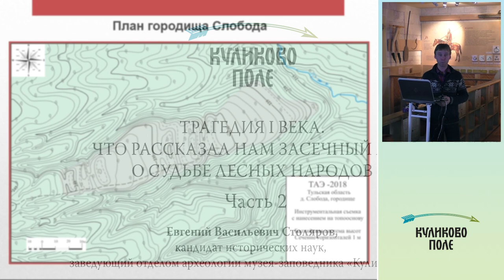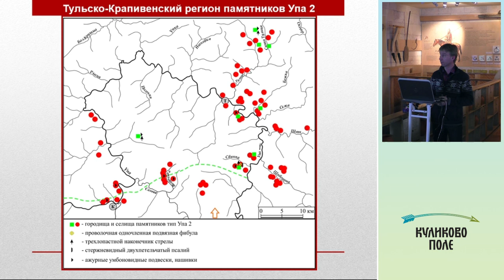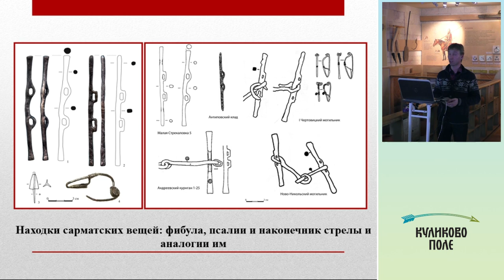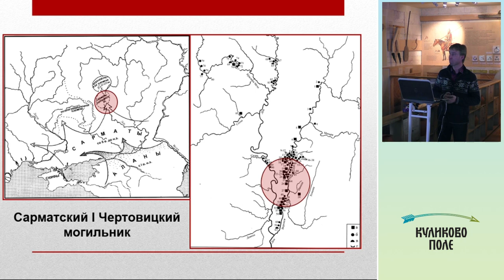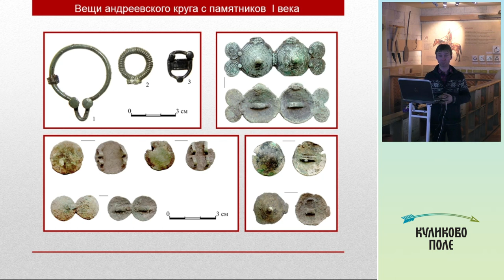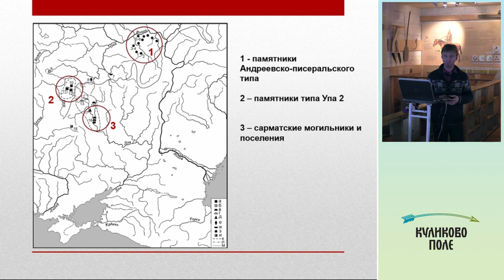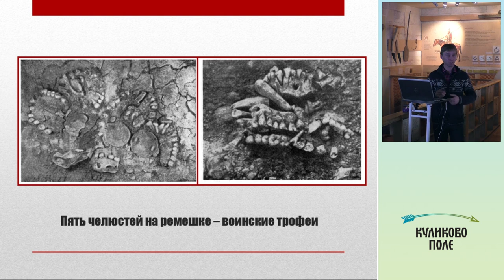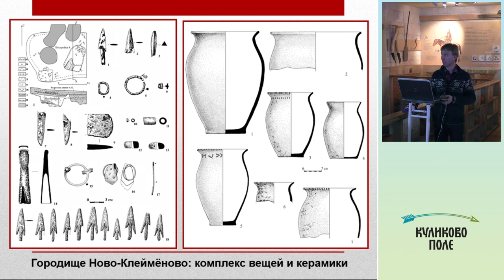Лекция «Трагедия 1-го века. Что рассказал нам засечный лес о судьбе лесных народов». Часть 2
Благодаря работе археологов на территории Тульской области известно несколько городищ и множество поселений, относящихся к рубежу эр. Удалось установить, что их население занималось в основном земледелием, охотой и рыболовством. Восстановлен даже погребальный обряд. Однако, на протяжении последних лет исследований для археологов оставалась загадкой судьба этого населения. Судя по отсутствию находок вооружения, это были исключительно мирные люди. Удивление вызвали результаты очередных раскопок (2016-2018 гг.), во время которых на нескольких городищах были найдены наконечники стрел и копий, которые были схожи с вооружением сармат. Можно ли предполагать, что имело место нападение сармат и не они ли стали причиной трагедии, разыгравшейся на тульской земле в середине I веке нашей эры?

Читает кандидат исторических наук, заведующий археологическим отделом Евгений Васильевич Столяров.